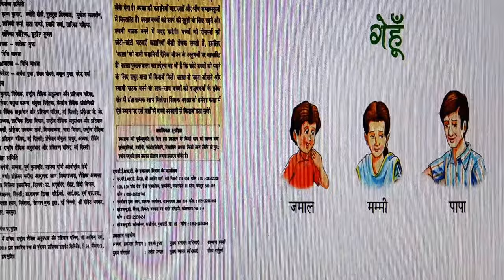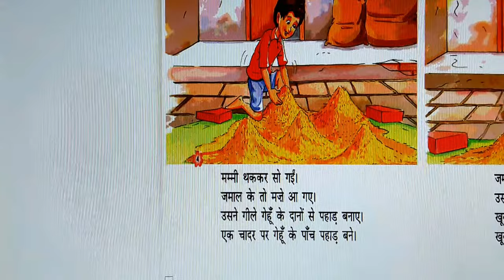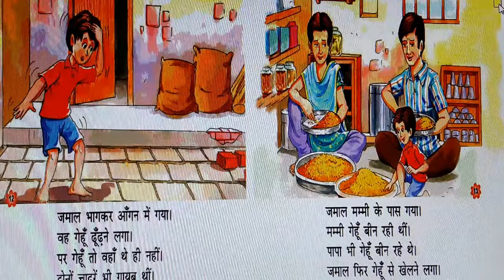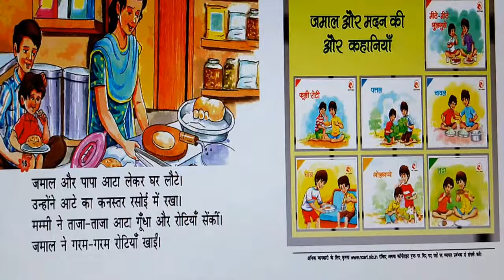एक कहानी कक्षा 4 के छोटे बच्चों के लिए - गेहूँ - 20170826 1525141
एक कहानी कक्षा 4 के छोटे बच्चों के लिए - गेहूँ
एनसीईआरटी द्वारा प्रकाशित